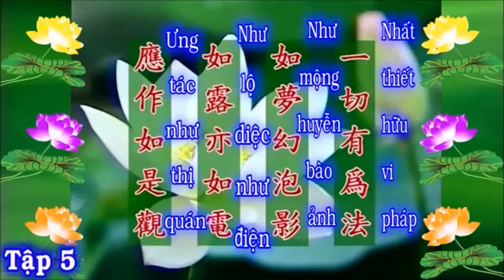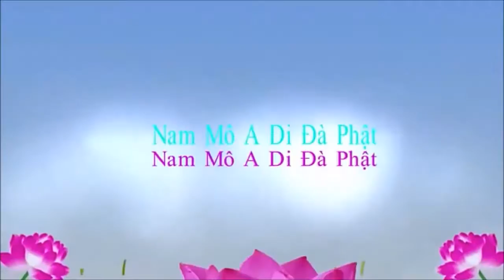Kinh Lăng Nghiêm (Chương Thanh Tịnh Minh Hối) Tập 05 - Pháp Sư Tịnh Không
Kinh Lăng Nghiêm (Chương Thanh Tịnh Minh Hối) Tập 05
Địa điểm: trường De Anza California - Mỹ quốc
Thời gian: tháng 11 năm 1992
Chuyển ngữ: Hạnh Chơn